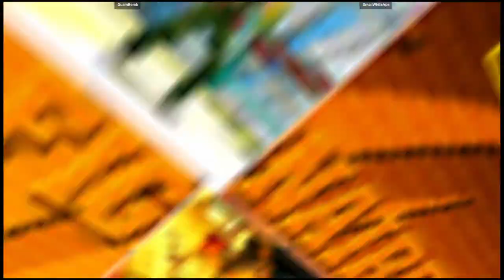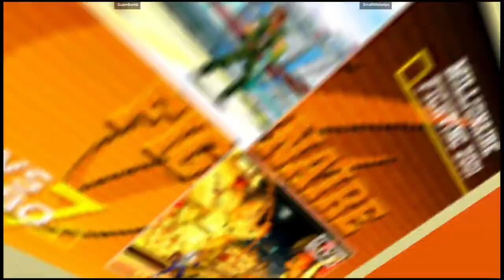CVS2 | GuamBomb VS SmallWhiteApe | 🇬🇺🇨🇦 Fightcade Flycast